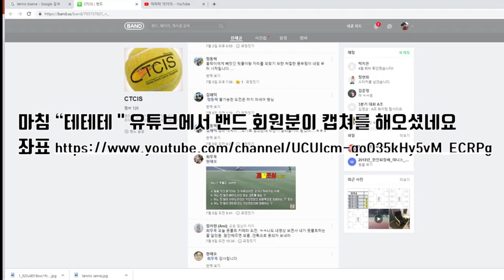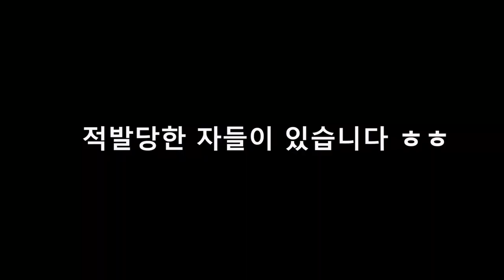CTCIS 풋폴트 근절캠페인! No Foot Fault!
CTCIS 캠페인 응원합니다
저도 영상보니 풋폴트해서 요즘 베이스라인 좀 뒤에서 치고 있습니다.
습관이다 보니 신경을 많이 써야 되네요. 열심히 하겠습니다